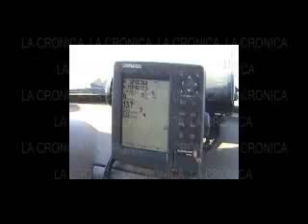Yo los vi por última vez parte 3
El velador que vio por última vez a Yaneth Rodríguez, a su hijo y al acompañante.